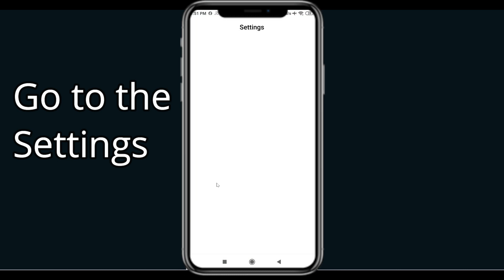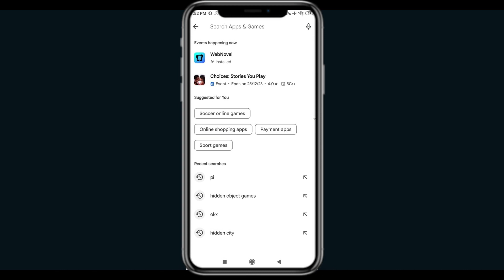Fix AI Chat RPG App Oops Something Went Wrong Error | PSA 24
Let's start  in today's tutorial you will learn how to Fix AI Chat RPG Oops - Something Went Wrong Error in Android & Ios - Please Try Again Later.